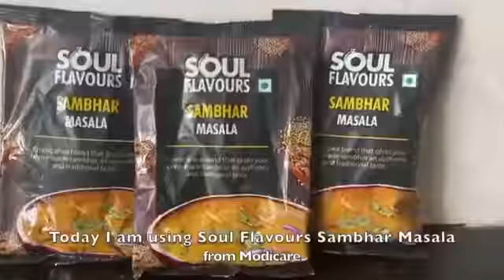ഈസി ആയി ഒരു സാമ്പാർ ഉണ്ടാക്കിയാലോ ? Tomato Sambar with Modicare Soul Flavours Sambhar Masala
Learn easy to cook, authentic Tomato Sambar with Food blogger Uma Raghuraman, masterchef mom who has won numerous awards . Today, she has shared a simple and delicious Sambar recipe using the Modicare Soul Flavours Sambhar Masala. Try it with Rice, Idli, or Dosa, they all taste so amazing. This blend is carefully formulated to impart the genuine and authentic taste of the dish.​

Description about Modicare Business, Products and how to success in Modicare. Work with Modicare Team Achievers and earn money with proper guidance.